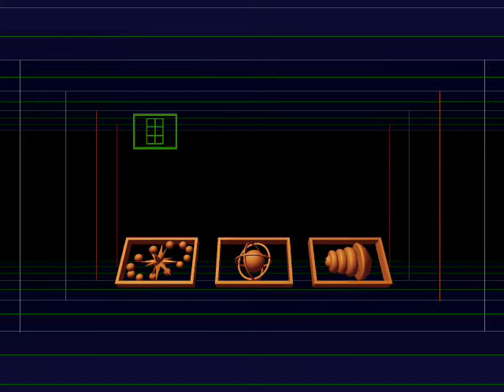Outpost trailer/slideshow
This slideshow without sound is from Sierra's Sneak Peeks, Volume 1.